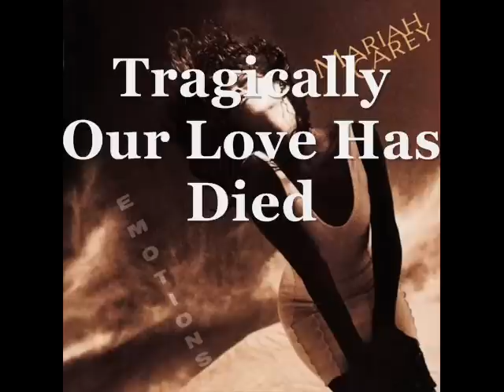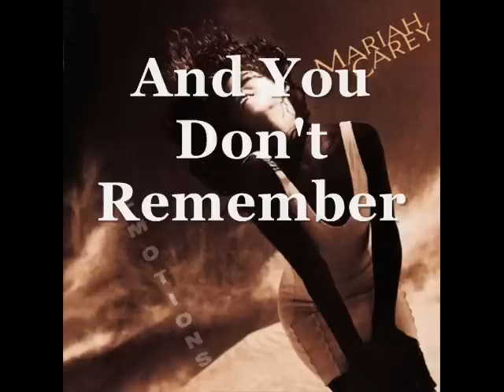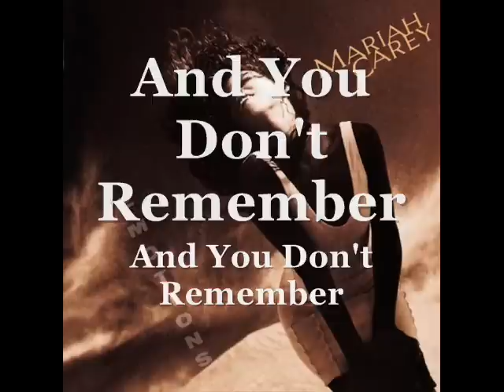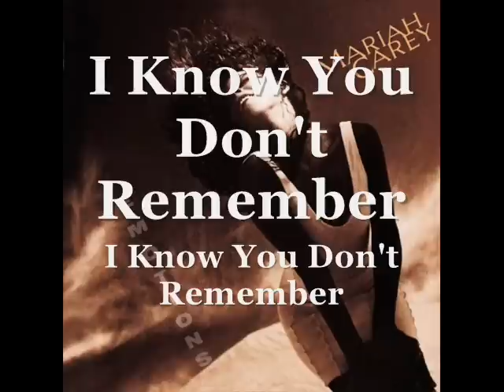Mariah Carey - And You Don't Remember LYRICS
Mariah Carey - And You Don't Remember
Album: Emotions (Sep 17, 1991)